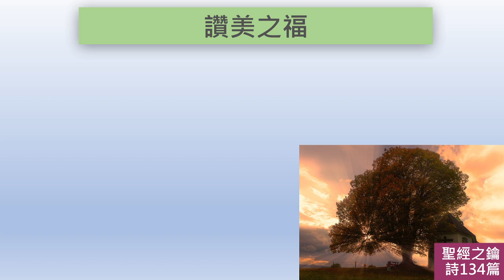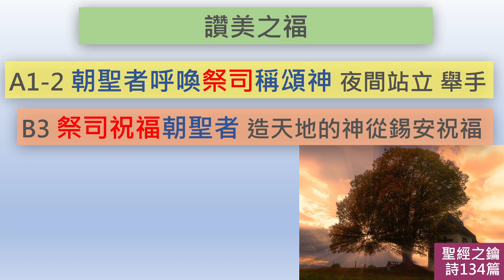詩篇-第134篇-讚美之福【聖經之鑰】Psalms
[聖經之鑰]詩篇-第134篇 讚美之福